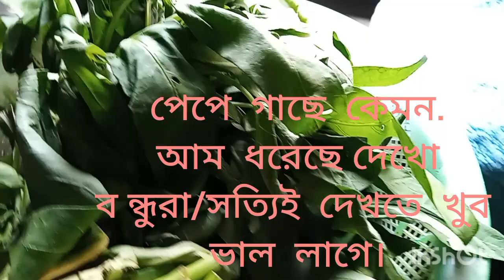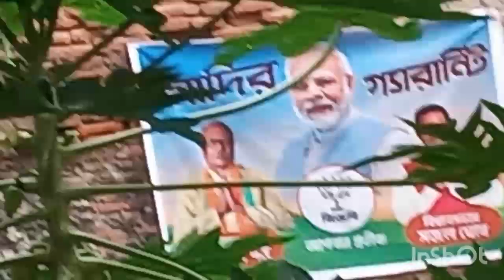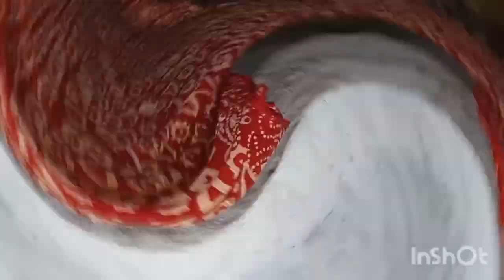ঠিক মনে হচ্ছে যেন পেঁপে গাছে আম ঝুলছে দেখো বন্ধুরা।/banglavlog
ঠিক যেন মনে হচ্ছে পেঁপে গাছে আম ধরেছে দেখো বন্ধুরাmukulsimplelife simplelifestyel banglavlog vlog mangotree lndian voger